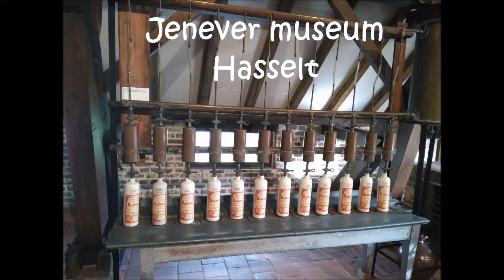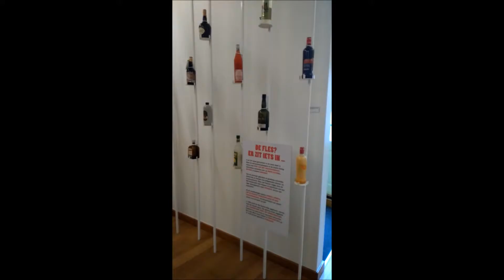Jenever museum (Erasmus en Hasselt)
Aquí os dejo un video de la visita el Jenever Museum en Hasselt. +INFO